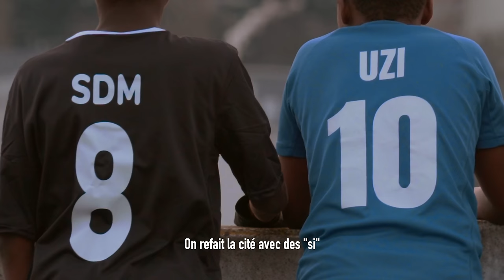UZI - Panama feat @SDM92 (Lyrics Video)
Réalisation: @nizar.ljl
Production: @ecarlate.tv
Set design: @asunsetdesign